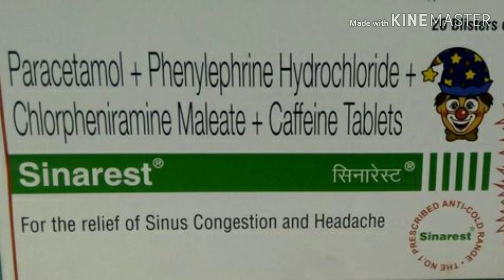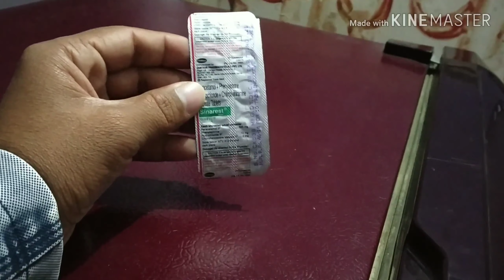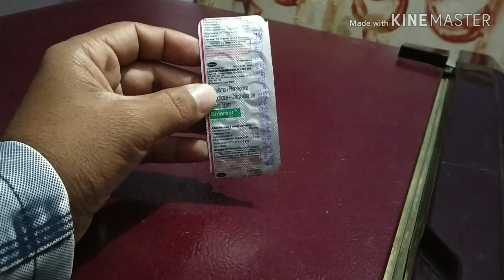sinarest tablet uses benifits aur side effects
सर्दी जुकाम खांसी का इलाज/sinarest tab,cough cold fever best treatment! गले की खराश और बुखार का असरदार इलाज।
medicine review ayurvedic upay gharelu nuskhe desi upchar.
फ्रेंड अगर  aapko को सर्दी जुकाम खांसी बुखार हो गए हैं तो इस वीडियो को देखें और वीडियो अच्छा लगे तो इस वीडियो को लाइक कमेंट शेयर और सबस्क्राइब जरूर करें फ्रेंड्स प्लीज सपोर्ट